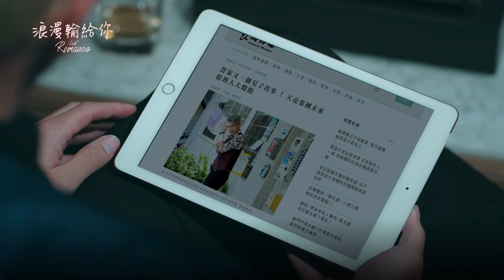【浪漫輸給你】人物導讀 - 賀天健默然篇【Lost Romance】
週日偶像劇《浪漫輸給你》
📙每週日晚間10點 台視頻道
📙每週五晚間10點 三立都會台30頻道
📙每週六晚間10點 三立都會台30頻道
📙每週日23:30 Vidol上架
📙每週日晚間12點 愛奇藝、LINE TV上架

｜主演｜
張立昂、宋芸樺、連晨翔、廖奕琁、許孟哲、
湯志偉、王道、蕭瑤、林敬倫、蔡瑞雪、
陳歆姸、劉主平、李迪恩、許元康

｜故事大綱｜
當穿書女十八成功逆襲，讓霸總愛上她
故事停止，世界崩塌
發現最夢幻的結局
一瞬間變成最現實的試煉
賀天行是否會記起他心愛的小玫瑰
曉恩要如何喚醒他的記憶